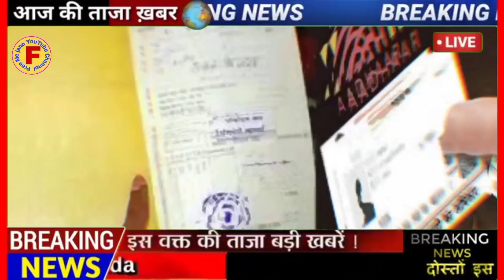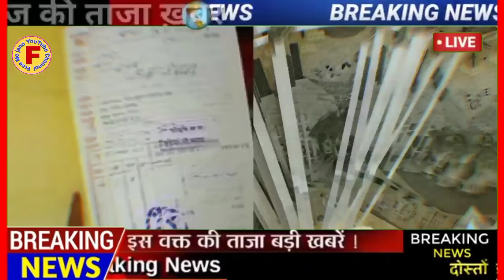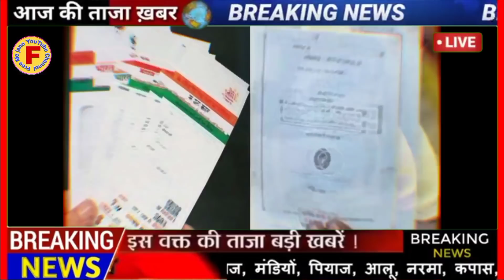राशन कार्ड में है यह गलती तो कर ले यह काम नहीं तो नहीं मिलेगा फ्री राशन ration card Yojana 2022